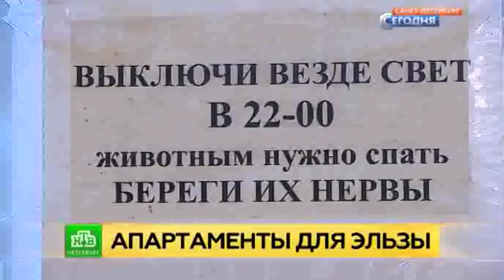Африканская львица обживает «апартаменты» под Петербургом и ждет помощи от меценатов